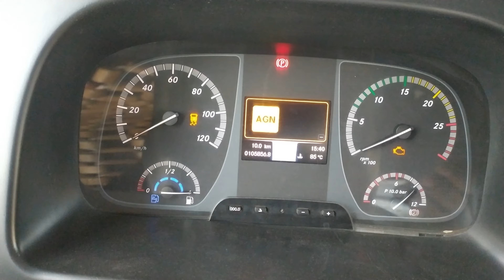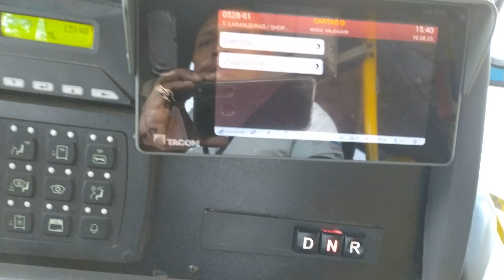Vida de Rodoviário...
@borabarreto ,motoristabarreto,busologiaoficial Ola Pessoal Seja Bem Vindo, Quero deixar meus agradecimentos.